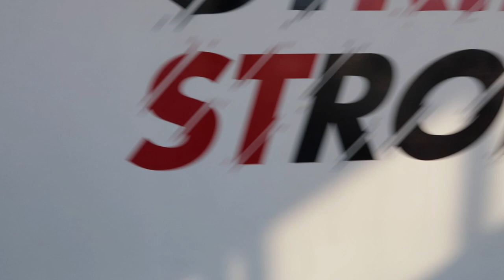Follow Me Around stRIDE! | Night Routine at my Spin Studio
hi guys!! as most of you know, I co-own and instruct at my spin studio, stRIDE, which is located in the suburbs of Philly! I thought it would be fun to bring stRIDE to you and show you what my nights are the studio are like!! I hope you enjoy!!

stRIDE insta: stridespinandfitness
podcast: Manifest with Tori Sterling - stream on spotify!

not spons!

xoxo